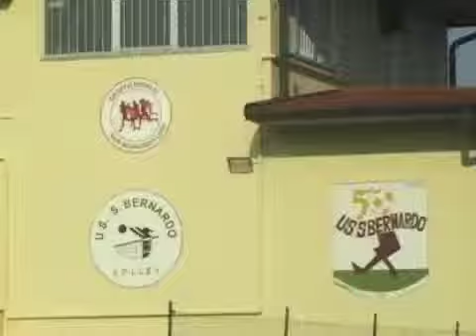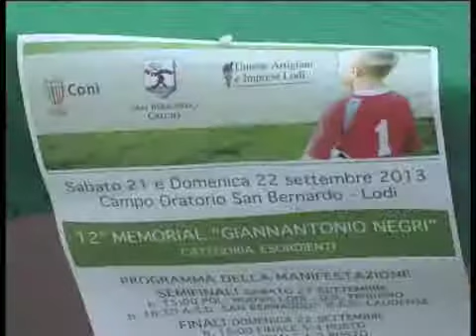Alla Nuova Lodi il Negri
Torneo di calcio a Lodi riservato agli Esordienti